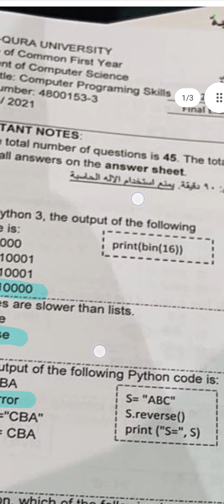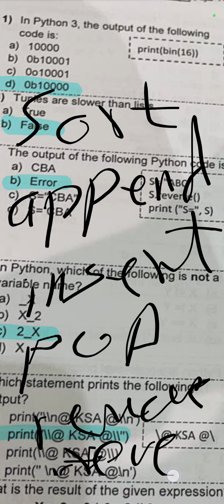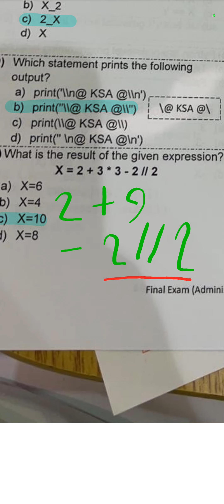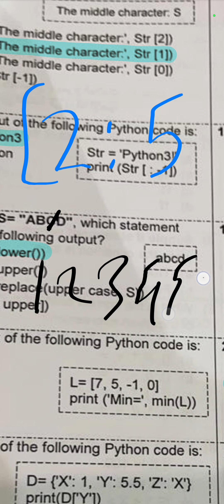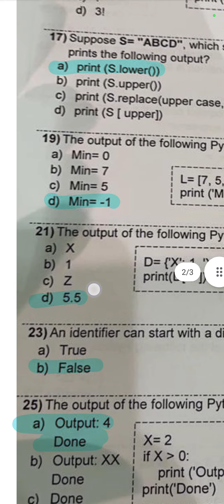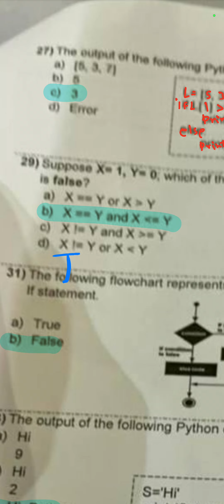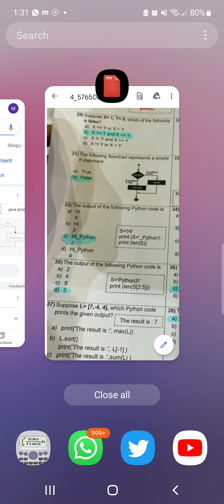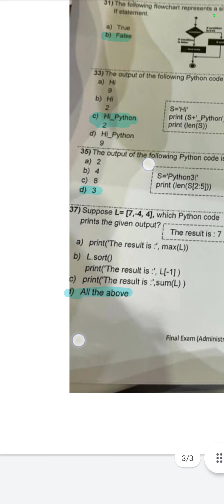شرح نموذج فاينل البرمجة ( الاداري) لعام ١٤٤١/١٤٤٢